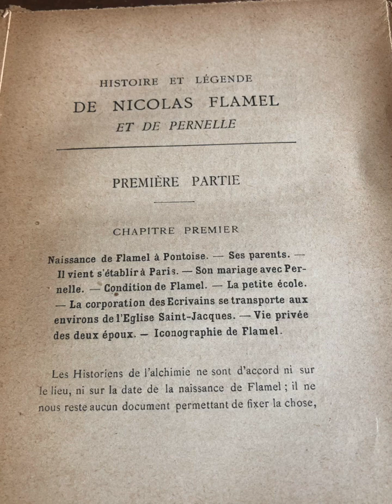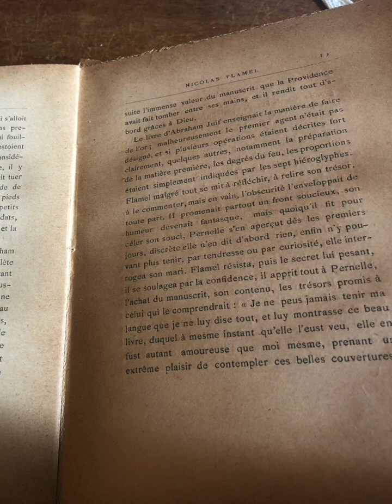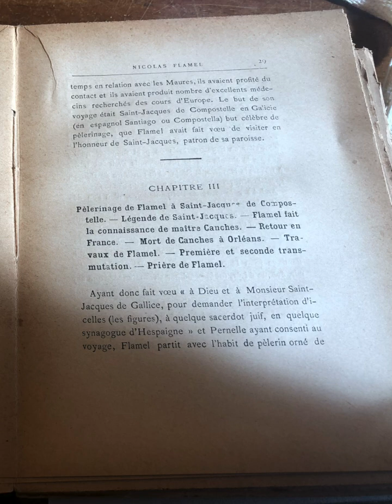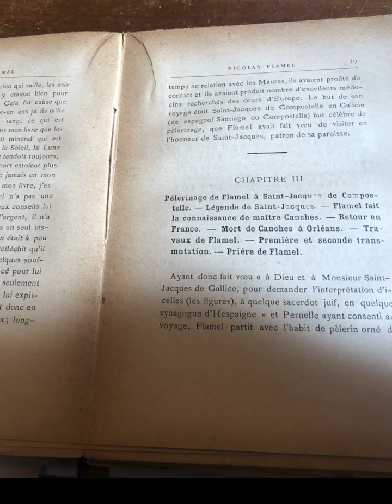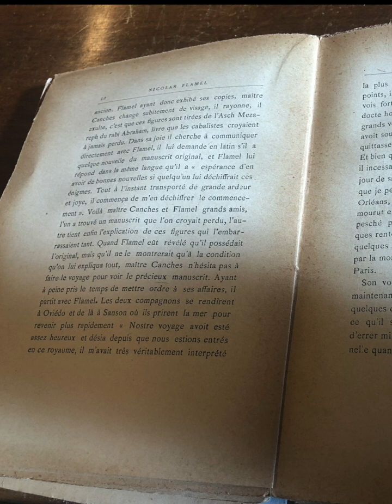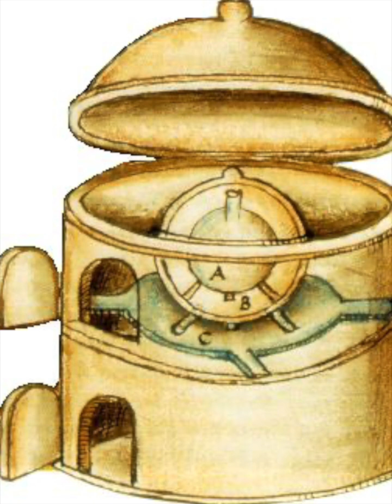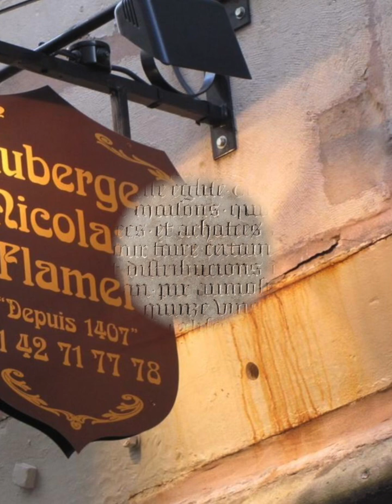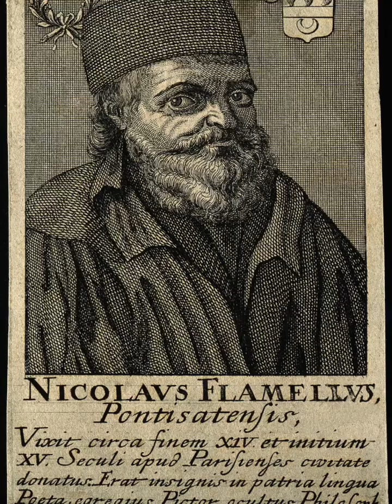Nicolas Flamel, the philosopher's stone and the legend of immortality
Name of alchemist Nicolas Flamel became immortal. 600 years after his death his name is still known. We could find it fiction books, such as books about Harry Potter... It was also believed that Flamel solved the secret of immortality and became immortal. Most of the materials shown in this video are copy right of the Vatican Library. I want to thank the Vatican Library for the opportunity to work with their collections.

Materials used for this video: 1) Manuscript, Flamel Nicolas (bibliotheca Vaticana), 2)Histoire de l'alchimie XIV siècle : Nicolas Flamel, sa vie, ses fondations, ses œuvres, suivi de la réimpression du Livre des figures hiéroglyphiques et de la Lettre de Dom Pernety a l'abbe Villain / par Albert Poisson. (Stamp.De.Luca.V.36102) 3) Trois traictez de la philosophie natvrelle, non encore imprimez, sçavoir, Le secret livre dv très-ancien philosophe Artephivs, traictant de l'art occulte et transmutation metallique, latin françois. Plvs Les figvres hierogliphiques de Nicolas Flamel... Ensemble Le vray livre du docte Synesius..., le tout traduict par P. Arnauld... Stamp.Barb.M.III.52